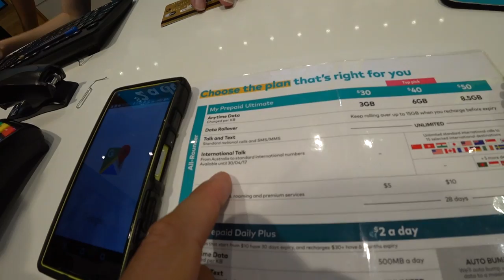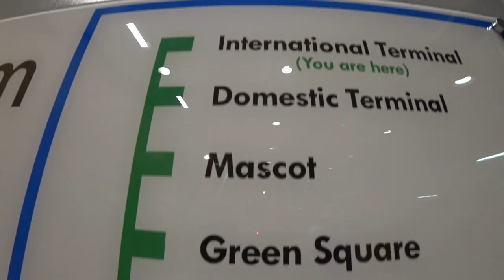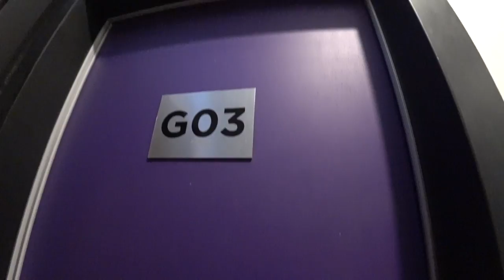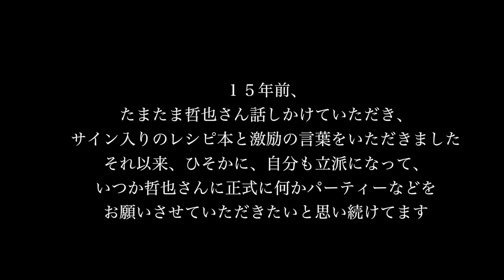「Kosciuszko Day 1/8」オーストラリア大陸最高峰 コジオスコへ base sydney TETSUYA ◆着用メガネ「Abv」エベレストに行ってきます！884/1000 17/2/7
「Kosciuszko Day 1/8」オーストラリア大陸最高峰コジオスコへの道。オーストラリア到着. じつは明日からのスケジュールやコジオスコへの行き方まったくしらべてないけれど、ドミトリー base sydneyに宿をとり、とりあえず TETSUYA さんへ 。
今回のコジオスコは一応オーストラリア大陸最高峰ですけれど、2,228mしかないので、登山というより旅行記。◆着用メガネ「アブソリュートヴィンテージ」

アジア大陸：エベレスト（中華人民共和国・ネパール、8,848m）
ヨーロッパ大陸：エルブルス山（ロシア連邦、5,642m）
北アメリカ大陸：デナリ（アメリカ合衆国、6,190m）
南アメリカ大陸：アコンカグア（アルゼンチン、6,962m）
アフリカ大陸：キリマンジャロ（タンザニア、5,895m）
南極大陸：ヴィンソン・マシフ（南極半島付近、4,892m）
オーストラリア大陸：コジオスコ（オーストラリア、2,228m）「バス式７サミット」
オーストラリア・ニューギニア大陸およびオセアニア：カルステンツ ・ピラミッド（パプアニューギニア、4,884m）「メスナー式７サミット」
日本最高峰：富士山  (3,776m)
8,000m峰：チョ・オユー（ネパール、8,201m）

PR  !!

2016年15日分ファイル紛失のため抜けてます

1/1000 毎日動画開始日 14/9/8　スタート　17/5/27エベレスト登頂、 17/9/24 ７サミット達成